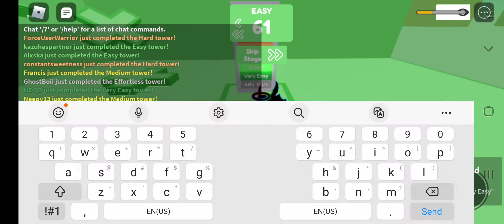Tower per difficulty chart obby (very easy) part2 (roblox)